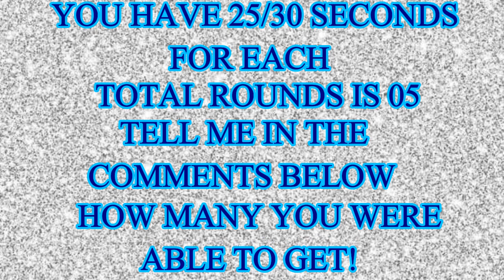Finding Game | Find The Hidden Object | AR Entertainment | Game 2021 - 2022 | Master Mind Game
happy!!😍😍😍